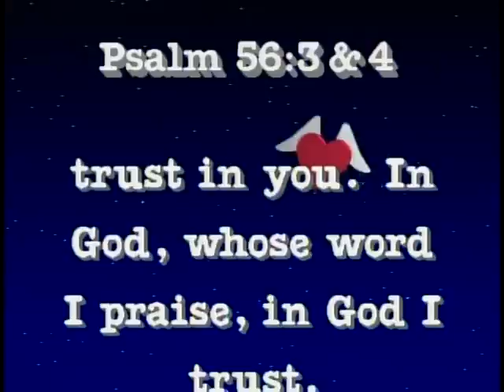Steve Green When I Am Afraid Psalm 56:3&4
From Steve Green Hide 'Em In Your Heart Volume 1
"When I am afraid, I will trust in you. In God, whose word I praise, in God I trust." Psalm 56:3&4